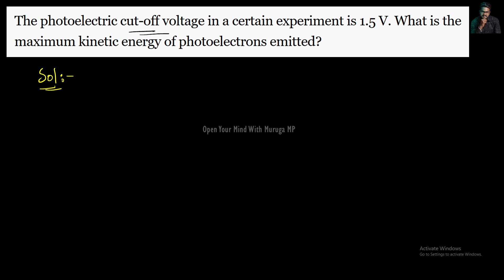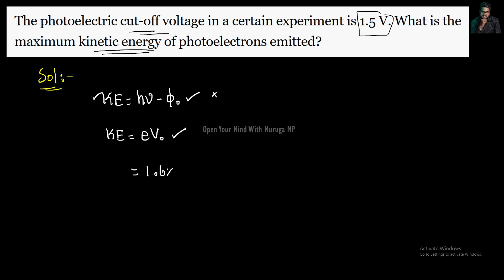Dual Nature|Radiation and Matter|Solution|11.3|Tamil|Physics 12|Muruga MP#physics12#tamil#ncert